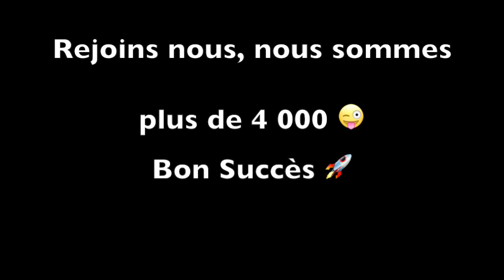COMMENT AVOIR UNE MOTIVATION SANS FAILLES EN 3 ÉTAPES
hello,

dans cette vidéo je t'explique comment garder la motivation (avoir une motivation sans failles)

à demain :)